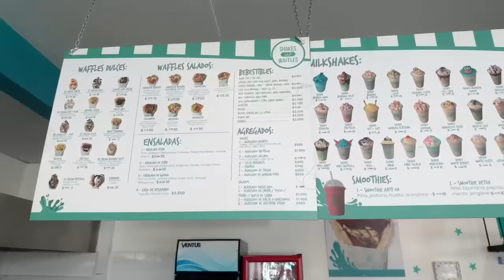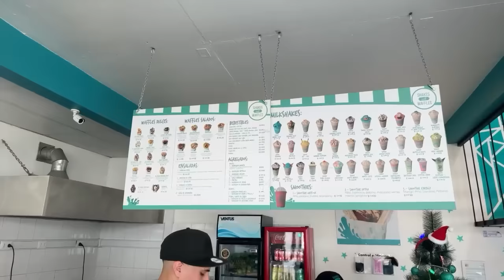UNA TARDE en LA CALLE ft pipewkt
▬▬▬▬▬▬▬▬▬▬▬ஜ۩۞۩ஜ▬▬▬▬▬▬▬▬▬▬▬▬▬
▓▓▓▒▒▒░░░ ░░ ░░ ░░ ABREME :D ░░ ░░ ░░ ░░░▒▒▒▓▓▓
▬▬▬▬▬▬▬▬▬▬▬ஜ۩۞۩ஜ▬▬▬▬▬▬▬▬▬▬▬▬▬
🔥MUY BUENAS A TODOS EN ESTE CASO LES TRAIGO , PARTIDAZA EN SCRIMS CON MrChala🔥
▬▬▬▬▬▬▬▬▬▬▬ஜ۩۞۩ஜ▬▬▬▬▬▬▬▬▬▬▬▬▬
Quieres ser moderador?
- comparte el directo
- se buena onda
- activo en los directos!

-JUEGAS CON SUSCRIPTORES?

: SI JUEGO CON SUSCRIPTORES MINIJUEGO ETC

: PC

-RESPONDES A COMENTARIOS?

:SI ALGUNAS VECES
▬▬▬▬▬▬▬▬▬▬▬ஜ۩۞۩ஜ▬▬▬▬▬▬▬▬▬▬▬▬▬